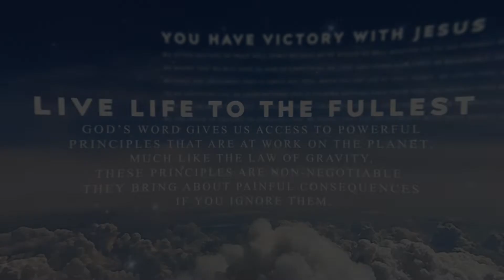Devoted: Hang On To Your Joy [Hebrews 10:35]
Devoted: Hang On To Your Joy

Today's Topic - Real joy comes from a confidence and trust in Jesus.

Today's Verse - Hebrews 10:35 (NKJV)